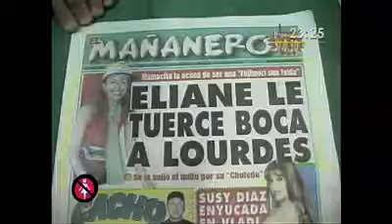César Nakazaki en No Culpes a la Noche 3 (13/11/2012)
Abogado de Alberto Fujimori, César Nakazaki, conversa con Milagros Leiva todo sobre el proceso penal que lleva el expresidente Fujimori.